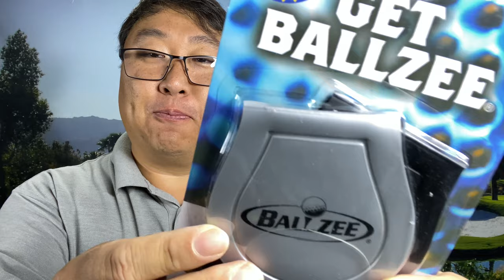Pocket Golf Ball Cleaner Review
Ballzee Pocket Ball Towel, 2 Pack, Silver
Brand: Ballzee

Safe & effective way to clean course chemicals, dirt and grass stains from your ball
Moisture-Lock scrubbing squares
Stays wet the entire round
Wet/Dry scrub
2 Pack

Ballzee Pocket Ball Towel
A unique way to clean your golf balls on the green! This product keeps your pocket dry but is wet on the inside of the product for when you're ready to clean your golf ball on the course!

Putt cleanly and accurately every time
Easy three-step prep: Simply soak the inside with water, wring out, and place flat in your pocket. Your pocket stays dry!
Outstanding product for all golfers
Color: Gray
Product Dimensions: 7.75"(H) x 0.5"(W) x 5.25"(D) 19.69 x 1.27 x 13.34 cm
Product Weight: 0.12 lbs. (55.34 g)
Package Dimensions: 7.75"(H) x 0.5"(W) x 5.25"(D) 19.69 x 1.27 x 13.34 cm
Package Weight: 0.12 lbs. (55.34 g)
Package Contents: 2 - Ballzee

Since 1992, Golf Gifts and Gallery, Inc. has offered the most well rounded, extensive line of golf gift items on the market today. Our family of brands includes JEF World of Golf, Clubhouse Collection, Club Champ, and Hi-Ball Tees, among others.

Product description
Safe and unique way to clean your ball on the green. Completely soak all moisture-lock scrubbing squares, wring out excess water and place flat in your pocket. Your pocket stays dry. Cleans clubs during play, washable and reusable. Expedition Money LLC